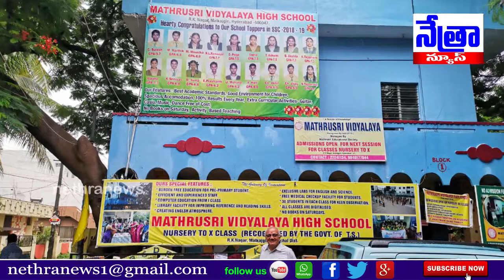విహెచ్‌పి నిర్వహిస్తున్న విశ్వహిత సేవా ట్రస్ట్ || Nethra News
|| Nethra News || Malkakgiri ||